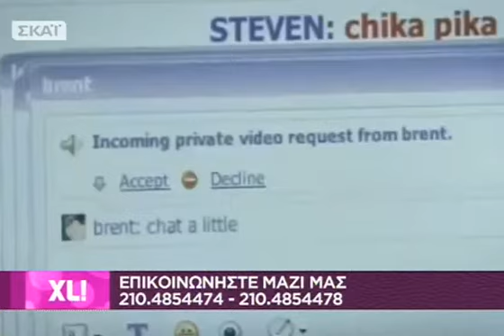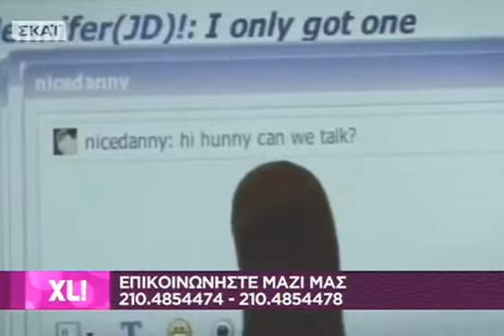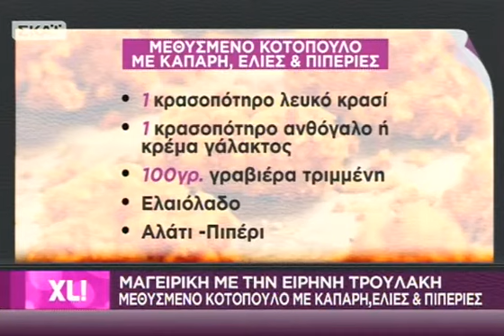eXceL!ent - 07/11/2013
Ένα infotainment show με σκοπό να ψυχαγωγήσει και να ενημερώσει με τρόπο ξεχωριστό, φιλοξενώντας «επωνύμους» με eXceL!ent διάθεση, και να αναδείξει τη διαφορετική πλευρά της ζωής τους, να ...παίξει μαζί τους, να αποκαλύψει τα "κρυφά" ταλέντα τους και να σχολιάσουν μαζί όλα όσα συμβαίνουν στην επικαιρότητα. Ταυτόχρονα, ξεχωριστοί, καθημερινοί άνθρωποι, με τις αισιόδοξες, ευφάνταστες αλλά και συγκινητικές ιστορίες τους, με τις νέες eXceL!ent ιδέες τους, παίρνουν θέση μπροστά στην οθόνη για να αφηγηθούν και να μοιραστούν τα μυστικά τους. Φυσικά, όλα αυτά για να γίνουν απαιτούν στυλ, ομορφιά, καλή φυσική κατάσταση και πολύ χιούμορ. Επομένως, το eXceL!ent αναλαμβάνει να επιλέξει τους καλύτερους συνεργάτες. Παράλληλα, οι τηλεθεατές θα μπορούν να καταθέτουν ερωτήσεις, μηνύματα, σχόλια και απόψεις που θα δημιουργούν ή θα ανατρέπουν τη θεματολογία και το ύφος της εκπομπής! Γι' αυτό και θα επιβραβεύονται με πλούσια δώρα... καθημερινά Δευτέρα με Παρασκευή στις 13.00!